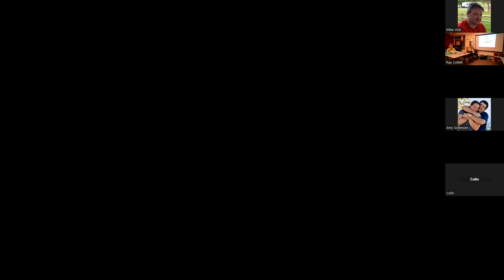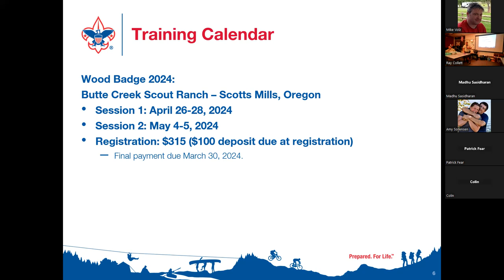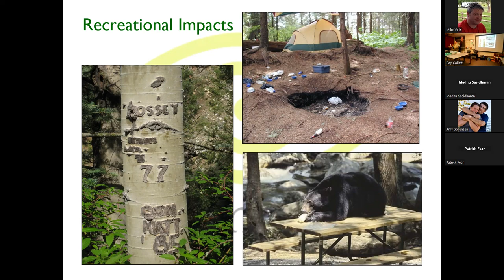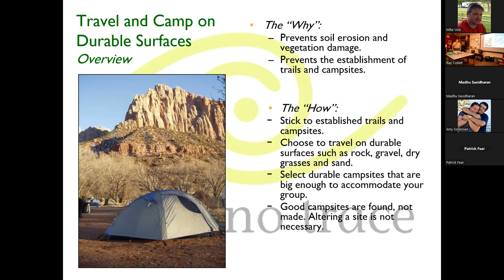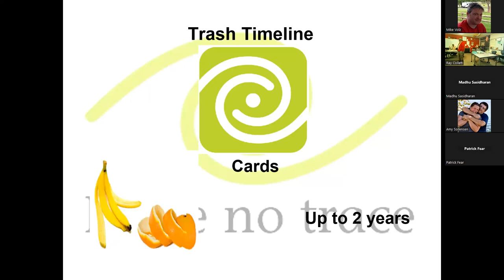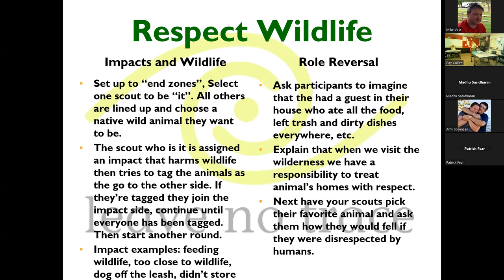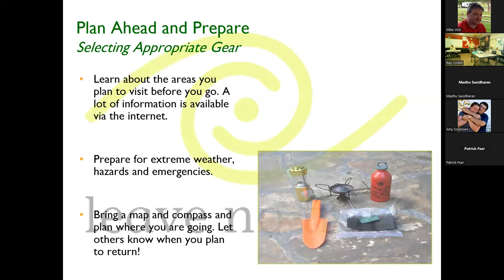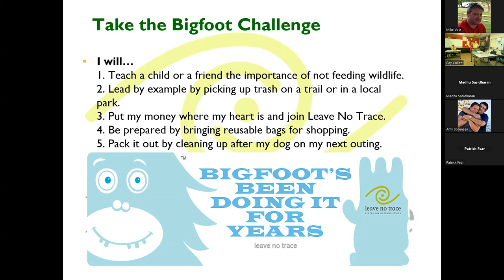Outdoor Ethics for Cub Scouts - November 2023 Cub Scout Breakout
This is a recording of our Cub Scout Roundtable Breakout for November 2023.  Topics discussed include a song, upcoming training, Cub Grub, a hike of the month, and the Big-Rock topic of Outdoor Ethics for Cub Scouts.